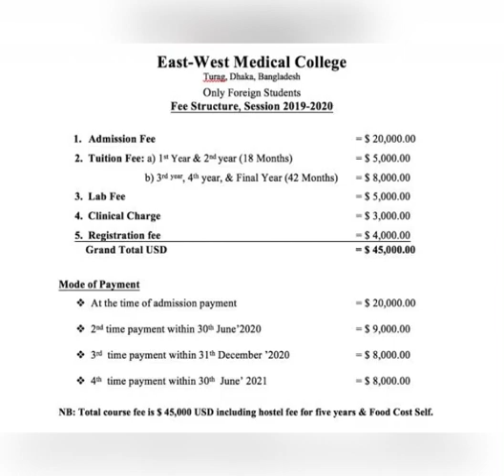Fee structure top 5 medical college for Indian in Bangladesh mbbs india 8507979422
Fee structure top 5 medical college for Indian in Bangladesh